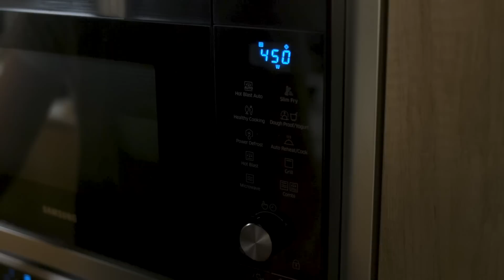Cheesecake de turrón ¡Todos me piden la receta de esta tarta de queso!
⬇️LÉEME/DESPLIÉGAME ⬇️

Te enseñamos a preparar esta increíble tarta de queso, ¡y de turrón!

Ingredientes para un molde de 15cm

Base:

🍪100 g. de galletas o frutos secos
🍯60 g. dátiles Medjoul
🥥15 g. aceite de coco

Capa de turrón:

🥜150 g. turrón Jijona
🥛85 g. de leche
💦3,5 hojas de gelatina

Capa chocolate:

🍫120 g. chocolate fundido
🥛90 g. leche

Para decorar:

Frutos rojos frescos (arándanos, moras, grosellas,...)

¿Todavía no tienes nuestro libro de recetas? ¡Hazte con él aquí!

La cocina de Directo al Paladar está montada en colaboración con electrodomésticos Samsung.